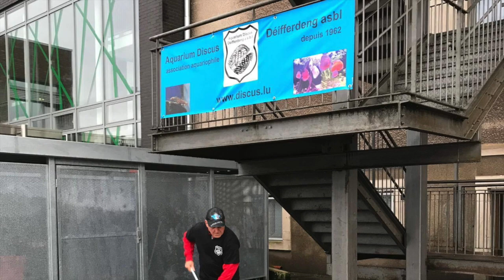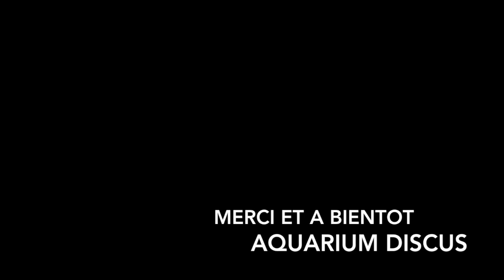PORTE OUVERTE 2017